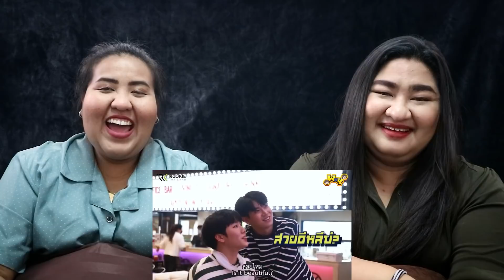[Reaction] WxY Ep 7 | หยิ่นวอร์ ทายศัพท์ยุคใหม่